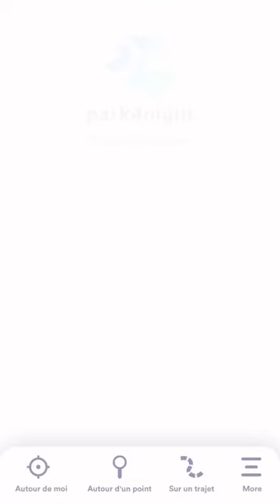Viajandosimple atascado en el Barro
Hace unos días @viajandosimple se quedo atascado en el barro en el embalse de Yesa, aquí os dejo dos reflexiones sobre este asunto.